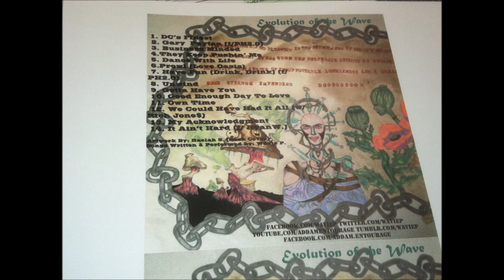They Keep Pushin Me (Official Audio)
Evolution of the Wave

Written & Performed: Wavie P